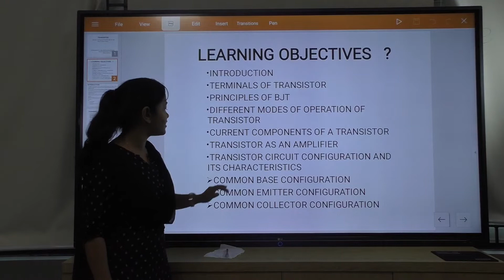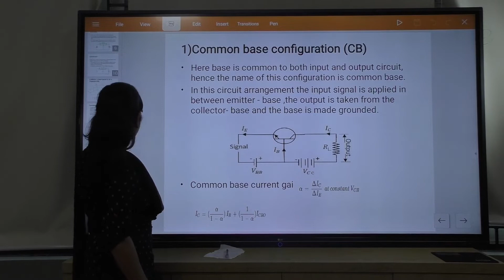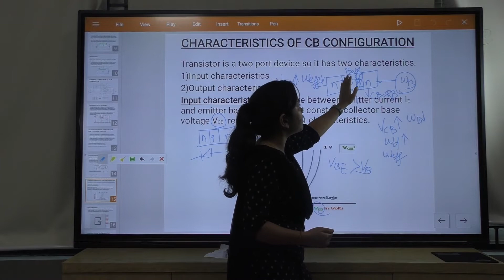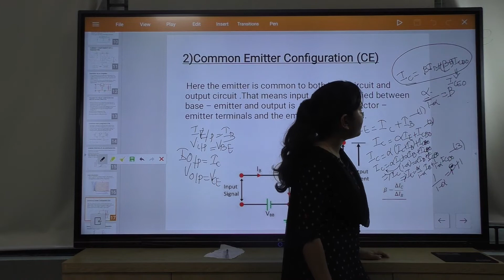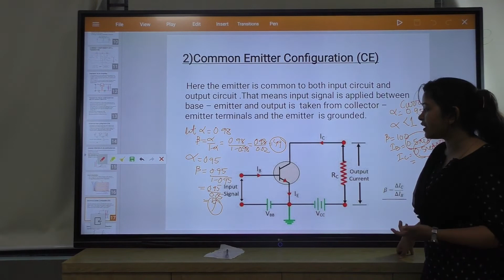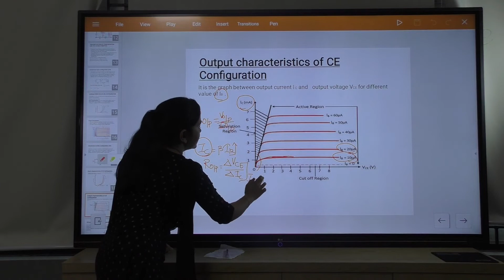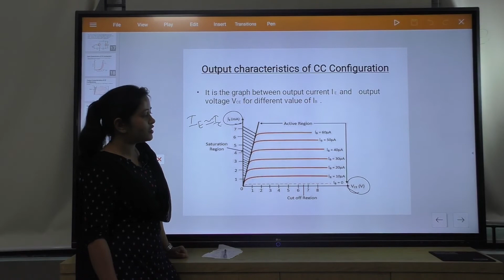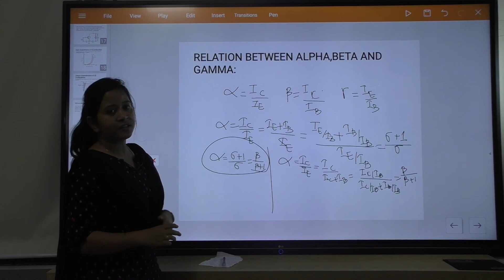Analog Electronics & OPAMP , Electrical 4th Sem Lecturer 3